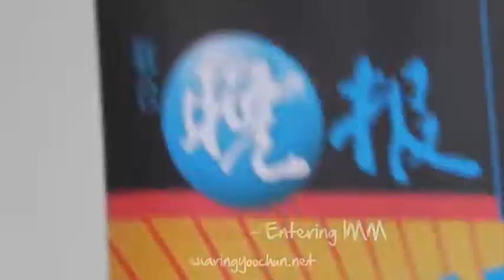110220 Se7en - Entering IMM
special thanks to Warner Music